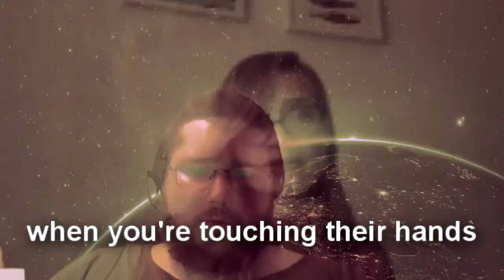ISAP Interview with Mattias Ottosson SANDIN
Mattias Ottosson Sandin : Swedish Hypnotherapist and ISAP student talks about his experience with online training and online psychoanalysis as well as the influence of psychodynamic theory in his own practice.